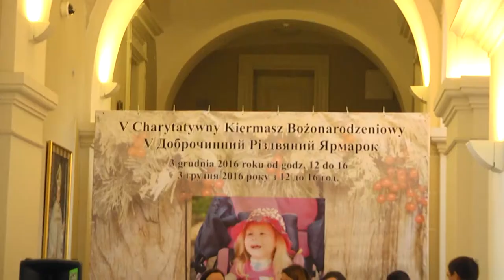V Доброчинний Різдвяний Ярмарок у Митрополичій Курії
3-го грудня у Митрополичій Курії відбувся V Благодійний Різдвяний Ярмарок, який Благодійний Фонд «Даймо надію» організував з метою збору коштів для закупівлі портативних медичних відсмоктувачів для підопічних Фонду.